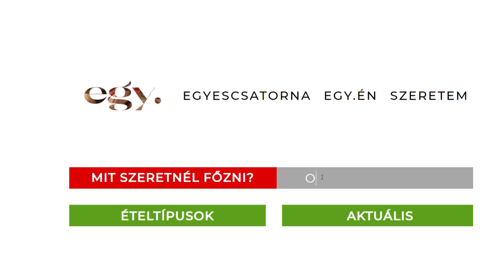Cukkinispagetti - Borbás Marcsi konyhájából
Cukkinispagetti recept
Hozzávalók (egy fő részére):
- 3-4 db zsenge cukkini
- 10 dkg szalonna
- 2 gerezd fokhagyma
- friss petrezselyem
- 2-3 szem koktélparadicsom
- 2 dl tejszín
- só, bors
- friss bazsalikom
- 5 dkg reszelt parmezán

Elkészítés:
A zsenge cukkiniket zöldségspagetti-készítővel hosszú, vékony csíkokra vágjuk. Egy lábasban sós vizet forralunk, és a felcsíkozott zöldséget 2,5-3 percig blansírozzuk benne.
Közben a szalonnát felkockázzuk és a zsírját egy serpenyőben kiolvasztjuk. Ezután rádobjuk a felaprított fokhagymát, egy csokor apróra vágott friss petrezselymet, valamint néhány bazsalikomlevelet. Felöntjük a tejszínnel, majd sóval és borssal fűszerezzük. A cukkinispagettit alaposan lecsepegtetjük, és még forrón, óvatosan a tejszínes mártásba rakjuk. Egyet forralunk rajta, és végül reszelt parmezánnal tálaljuk.